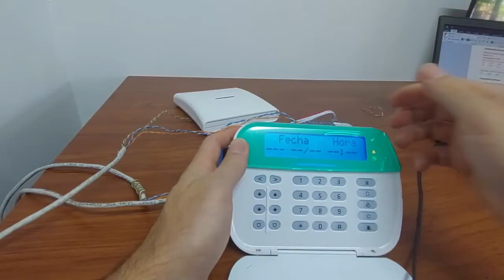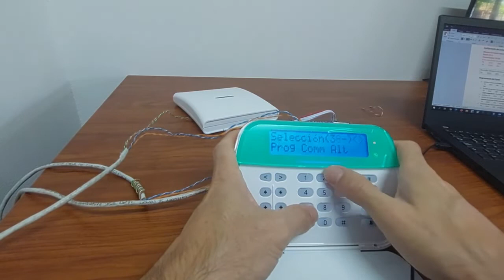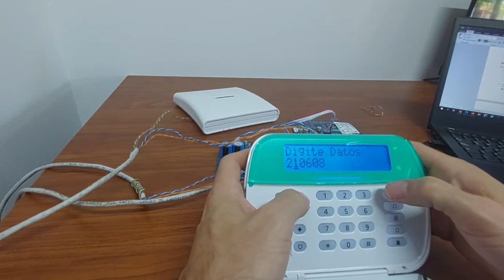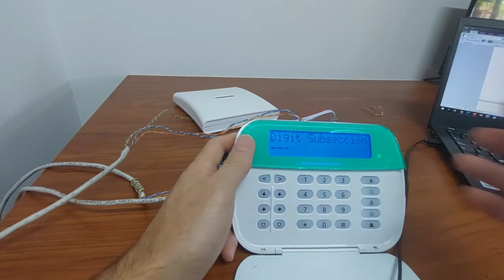Configuración de Módulo comunicador de red (TL280) de DSC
En este video se explicará la configuración completa del modulo comunicador de red TL280 de la marca DSC.